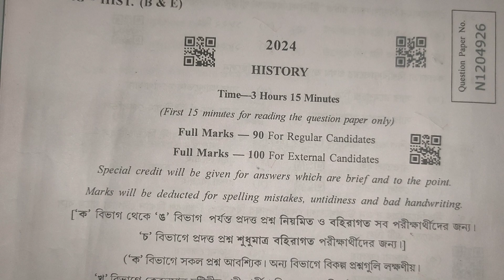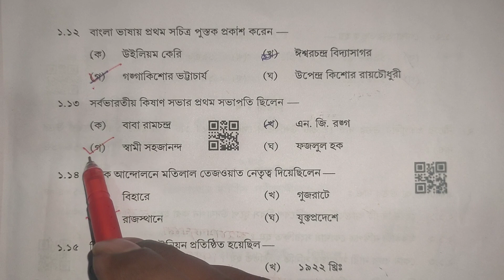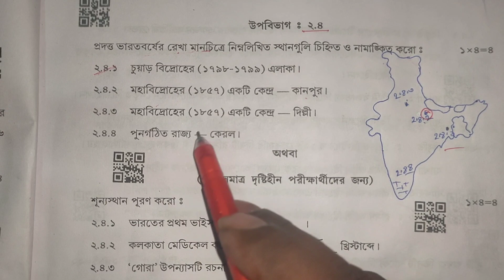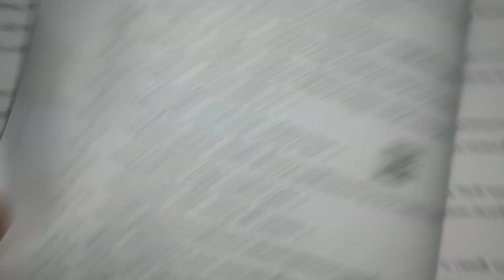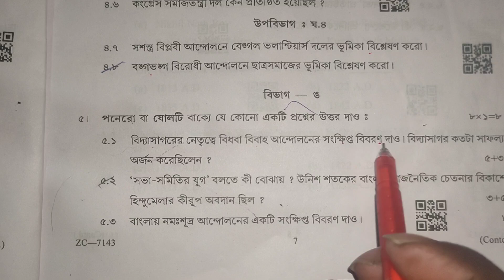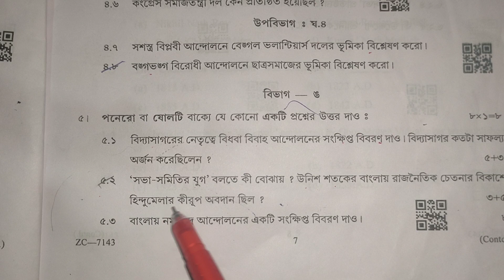Madhyamik Exam 2024 : History Question paper With Answer Solved ll PDF file Discription box